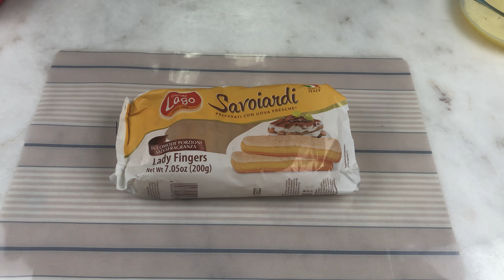تشيزكيك البرتقال , وصفه لذيذة جدا ب طريقه تحضير سهله وسريعة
مقادير او مكونات تشيزكيك البرتقال :
350 جرام بسكوت ليدي فنجر
كوب عصير برتقال لتشريب البسكوت
7 معالق كبيره كريم شانتيه خام
كوب حليب بارد
300 جرام جبنه كريمي
100 جرام سكر
50 جرام كريمه او قشطه
قطع برتقال

التوبينج:
2 كوب عصير برتقال
3 معالق كبيره سكر
3 معالف كبيره نشا
كريم شانتيه للتزيين
نعناع للتزيين